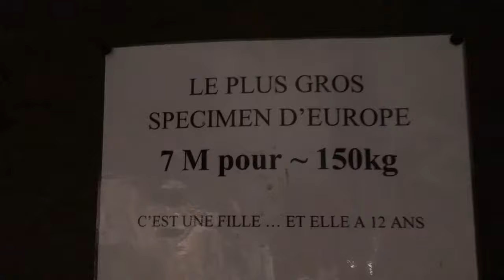the BIGGEST SNAKE in EUROPE 7m and 150kg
the biggest snake in Europe
7 meter and 150 kg
do you see the heart in the snakeskin? :)
Zoo de Mescoules in France